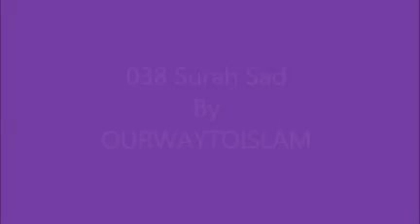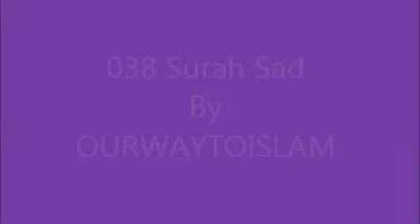AL QURAN 038 Surah Sad Recited By ABDUL BASITH ABDUS SAMAD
CHANNEL LIST